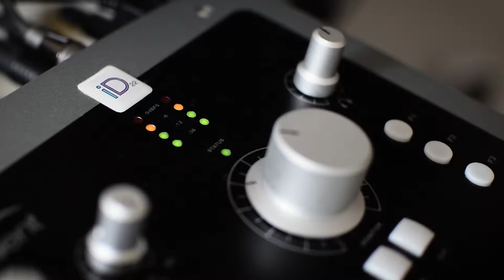Intro Studio Grmph